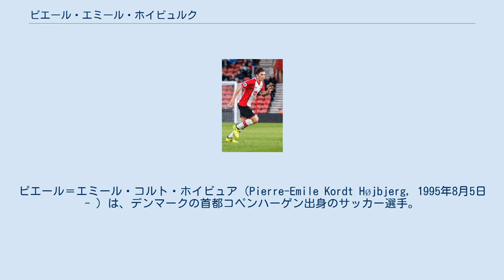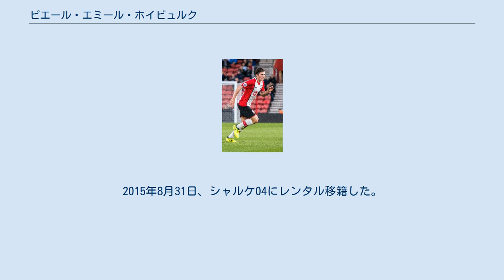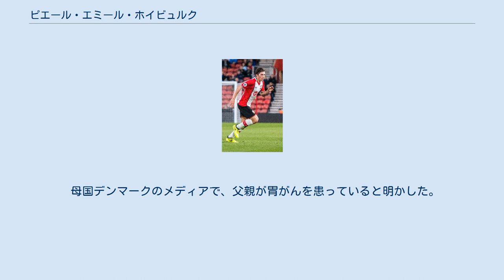ピエール・エミール・ホイビュルク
ピエール＝エミール・コルト・ホイビュア（Pierre-Emile Kordt Højbjerg, 1995年8月5日 - ）は、デンマークの首都コペンハーゲン出身のサッカー選手。
トッテナム・ホットスパーFC所属。
 デンマーク語発音に近い表記は「ピエーア＝エミール・コルト・ホイビェア」。
 デンマークのBKスキョルユースでキャリアをスタートさせ、2007年にFCコペンハーゲンユースに移籍。
2009年からはブレンビーIFユースでプレーした。
 2012年にドイツのFCバイエルン・ミュンヘンに移籍した。
2013年4月13日、1.FCニュルンベルク戦にジェルダン・シャチリとの交代途中出場でプロデビューを果たした。
17歳と251日でのデビューはバイエルン・ミュンヘンでのリーグ戦最年少デビューとなった。
 2014年4月5日、ブンデスリーガ第29節のFCアウクスブルク戦で、左MFとしてリーグ戦初先発出場を果たす。
 2015年1月7日、FCアウクスブルクにレンタル移籍した。
移籍期間は半年。
2015年8月31日、シャルケ04にレンタル移籍した。
 2016年7月11日、サウサンプトンFCに移籍した。
 2020年8月11日、トッテナム・ホットスパーFCと2025年までの契約を結んだことが発表された。
 デンマーク代表として各年代でプレーし、2014年5月28日のスウェーデンとの親善試合でA代表デビュー。
同年9月7日のUEFA EURO 2016予選、アルメニア戦で代表初得点を挙げた。
 母国デンマークのメディアで、父親が胃がんを患っていると明かした。
同選手は、ジョゼップ・グアルディオラ監督が自身の話に涙を流し、サポートしてくれたと話している。